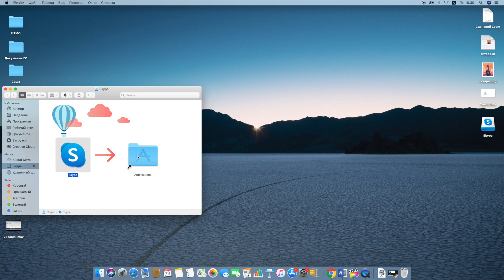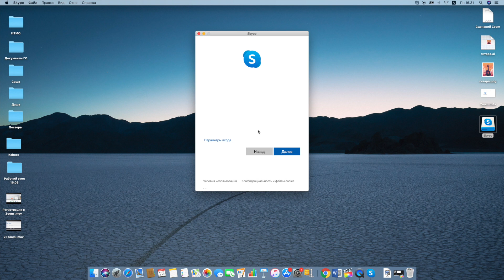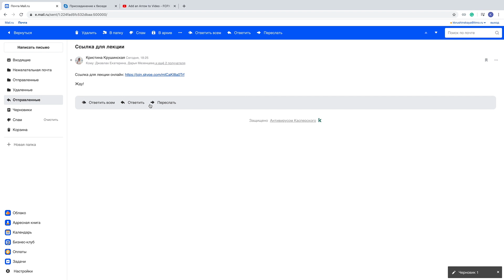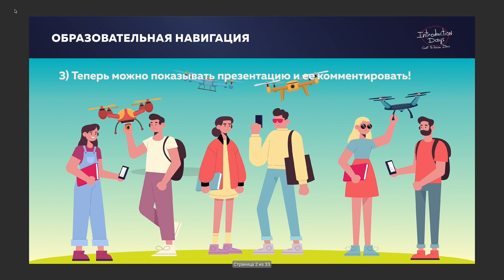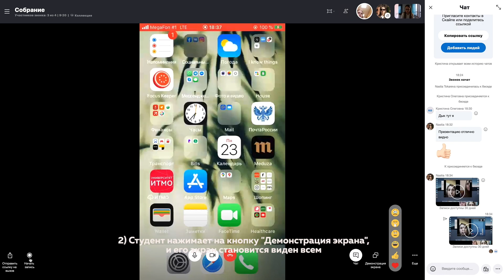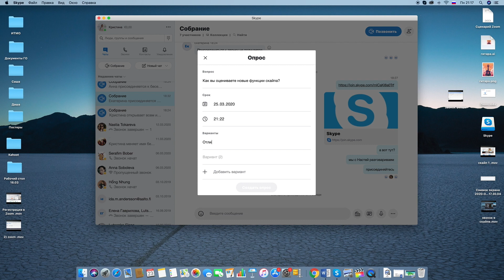Проведение лекций в онлайн формате с помощью Skype